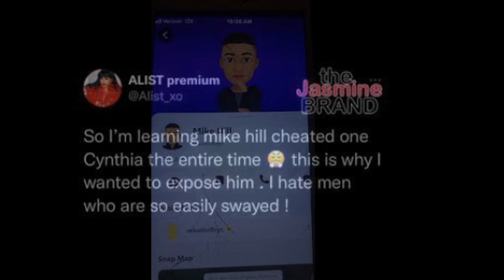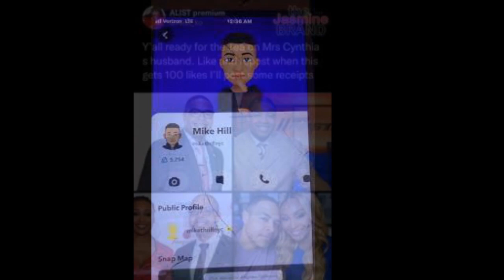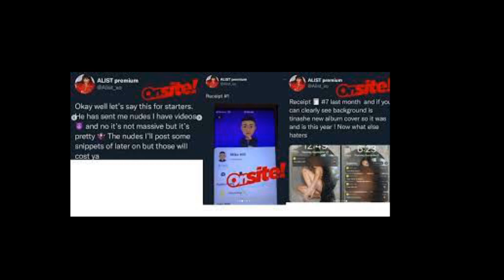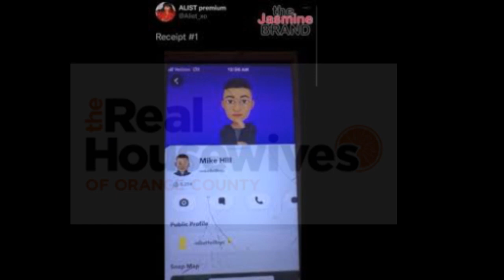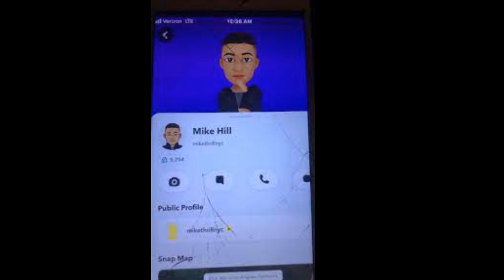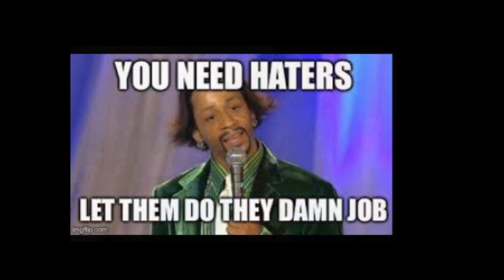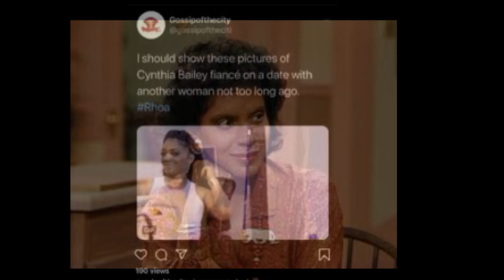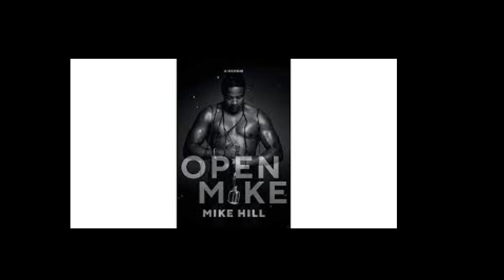Cynthia Bailey Former Peach Holder Of The RHOA Gurl When You Gonna Check Your Husband BOO Mike Hill